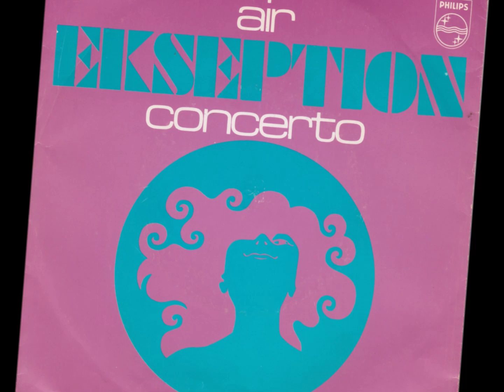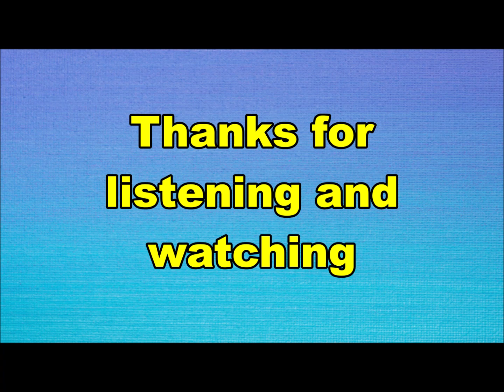Ekseption - Concerto (Nederbeat) | (Haarlem) 1969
Ekseption uit Haarlem met "Concerto" (Philips JF 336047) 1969

Bezetting:
Rein van den Broek
Rob Kruisman
Rick van der Linden
Huib van Kampen
Cor Dekker
Peter de Leeuwe